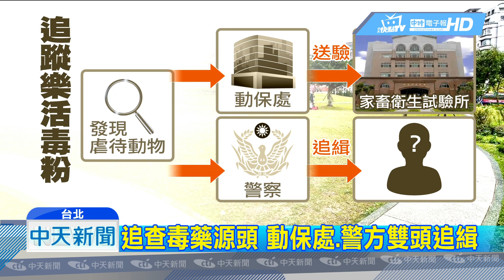20181030中天新聞 樂活公園毒狗案 醫生：孩童誤食恐致死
追蹤樂活公園毒狗事件，台北市動保處證實，已經將毒物和檢體帶回化驗，同時警方也展開地毯搜索，要追查下藥男子，因為這起下藥事件，不只是會害到毛小孩，最重要的是公園裡常有小孩出去玩耍，不小心誤食怎麼辦，醫生說，能夠毒死狗的藥，就會對人體有危害，過去也曾有案例，嬰兒不慎吃下毒狗藥，意外往生。